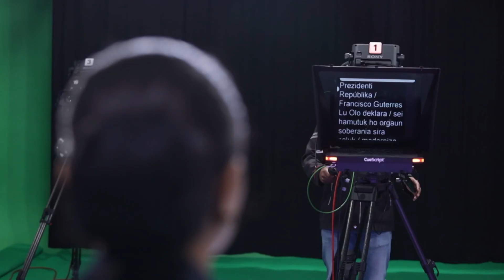ID NEWS GMN 2018